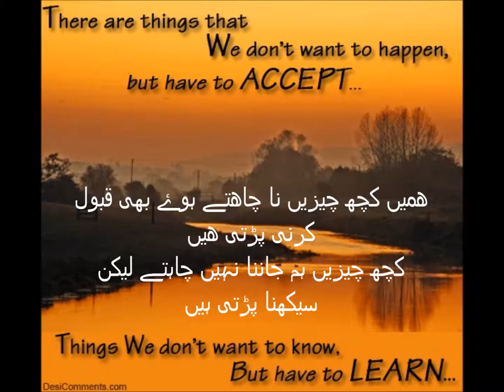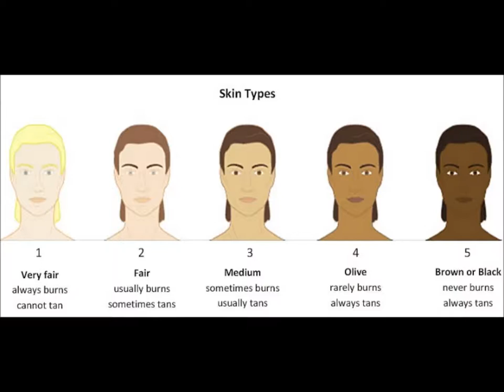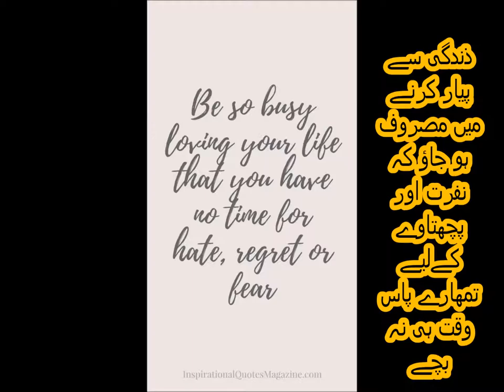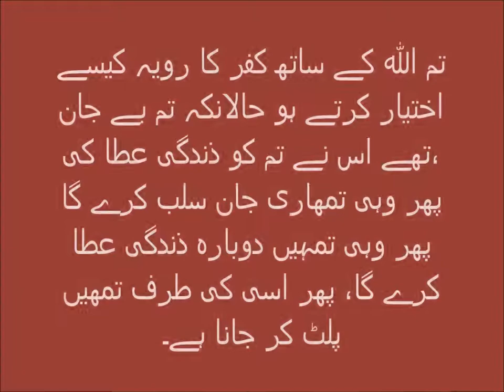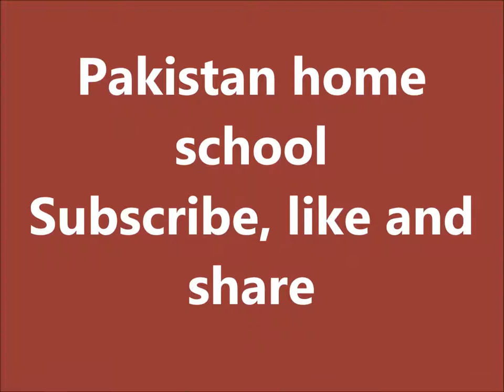وہ عادات جو ناکامی کی طرف لے جاتی ہیں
proactive people don't waste time on things which they can't control
In this video you learn Characteristic qualities of proactive people. Because Urdu is our national language, but mother tongue is different. Content is explained in simple way with meaning of difficult words according to need of kids and beginners. Moral lessons in the content are also explained. no need for tuition. One can videos on all subjects from class 1 to class 5 including Urdu, English, Math and science. you can find us on Facebook page Pakistan home school  and website pakistanhomeschool.com.